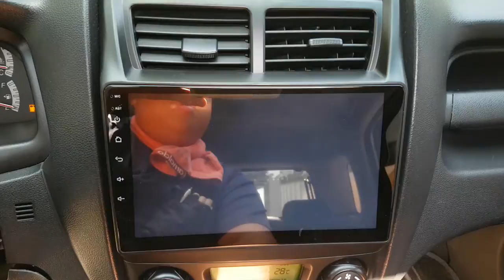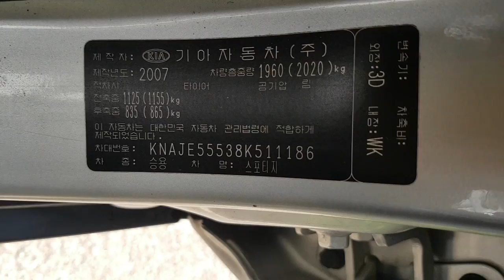2008 SPORTAGE 8K511186